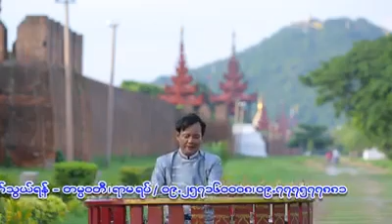ျမန္မာ့ဆုိင္းလက္သံေကာင္းေကာင္းး စိန္နုိင္ေထြး အမႊာေမာင္ႏွမ မဂၤလာဆုိင္းလက္သံ ဘဝသံသရာ